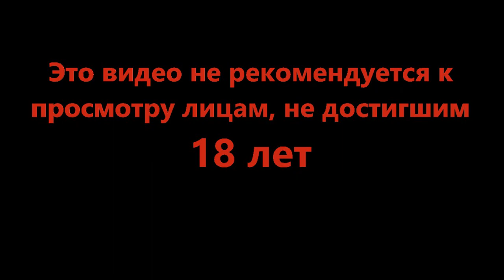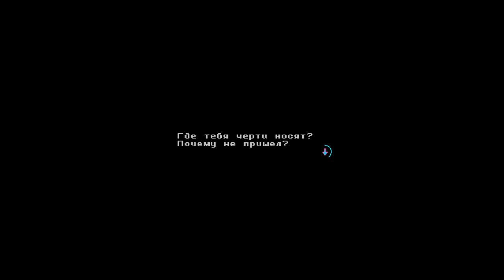Шанс выживания - Katana ZERO #7